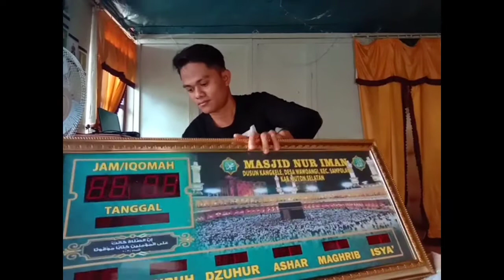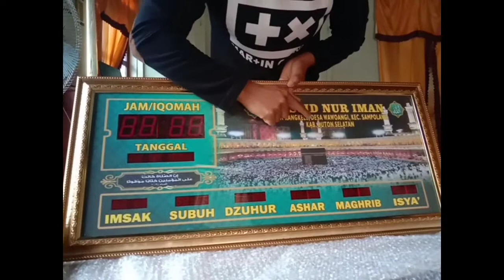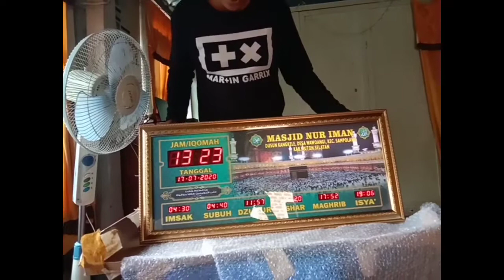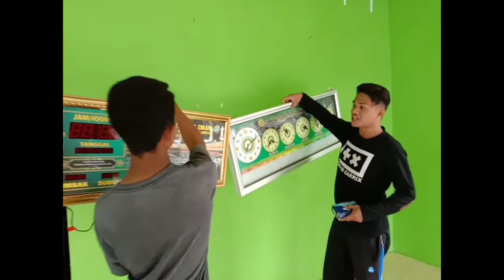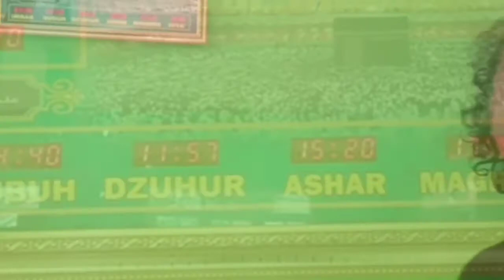Jam digital Masjid Nur Iman Wawoangi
Jam digital yang memiliki banyak keunggulan yakni setiap  waktu sholat alarmnya akan bunyi, mau iqomah bunyi alaram, dll. lengkap dengan jadwal sholat 5 waktu.

jam digital dinding,
jam dinding digital led,
jam dinding led digital,
jam dinding digital terbaik,
jam dinding digital murah